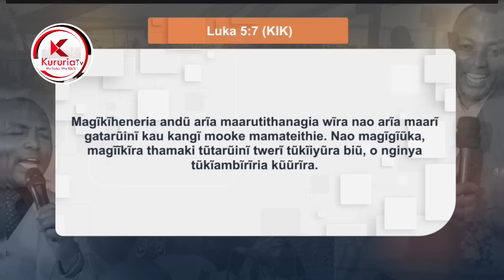Woi Bishop Ben kurira ni rugano rwa Mutumia uyu akiuga uria ateaniirio ni ciana ciake